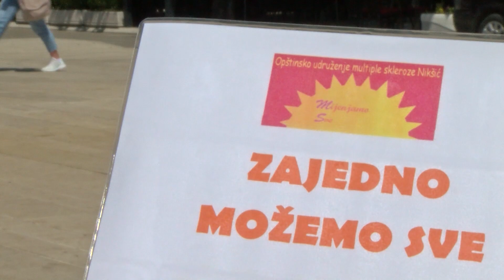30. MAJ - SVJETSKI DAN BORBE PROTIV MULTIPLE SKLEROZE